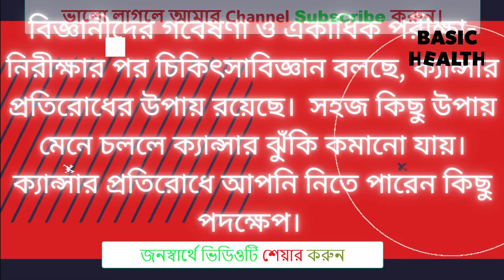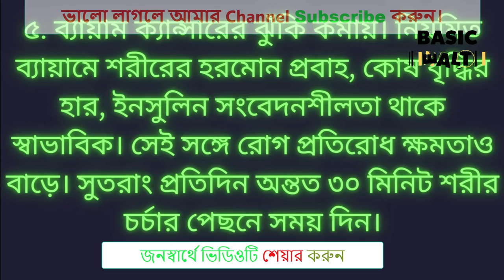ক্যান্সার প্রতিরোধের ৭ উপায় -Preventing Cancer by 7 Ways -Cancer- basic health*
⬇️For get like this Video⬇️
► You Can Share your Ideas In this
❤️Comment Box❤️

👉 RelatedHashtags:ক্যান্সারপ্রতিরোধ# cancer&treatmen#ফুসফুসে ক্যান্সারের কারণ#cancer

Prevenion Of cancer:ancer prevention is the practice of taking active measures to decrease the incidence of cancer and mortality.The majority of cancer cases are due to the accumulation of environmental pollution being inherited as epigenetic damage and many, but not all, of these environmental factors are controllable lifestyle choices. Greater than a reported 75% of cancer deaths could be prevented by avoiding risk factors including: tobacco, overweight / obesity, an insufficient diet, physical inactivity, alcohol, sexually transmitted infections, and air pollution.[5][6] Not all environmental causes are controllable, such as naturally occurring background radiation, and other cases of cancer are caused through hereditary genetic disorders. Current gene editing techniques under development may serve as preventive measures in the future.[7] Future preventive screening measures can be additionally improved by minimizing invasiveness and increasing specificity by taking individual biologic make up into account, also known as "population-based personalized cancer screening.While many dietary recommendations have been proposed to reduce the risk of cancer, the evidence to support them is not definitive.[ The primary dietary factors that increase risk are obesity and alcohol consumption; with a diet low in fruits and vegetables and high in red meat being implicated but not confirmed.4 meta-analysis did not find a relationship between fruits and vegetables and cancer.[14] Consumption of coffee is associated with a reduced risk of liver cancer.[15] Studies have linked excessive consumption of red or processed meat to an increased risk of breast cancer, colon cancer, and pancreatic cancer, a phenomenon which could be due to the presence of carcinogens in meats cooked at high temperaturesDietary recommendations for cancer prevention typically include an emphasis on vegetables, fruit, whole grains, and fish, and an avoidance of processed and red meat (beef, pork, lamb), animal fats, and refined carbohydrates.Research shows that regular physical activity helps to reduce up to